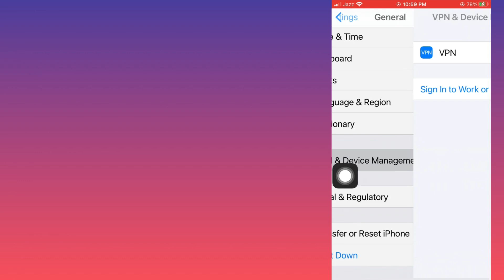Wallet fix and the add card to wallet popup/ How to add credit cards to your apple pay wallet iPhone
Wallet fix and the add card to wallet popup/ How to add credit cards to your apple pay wallet iPhone iOS 2024